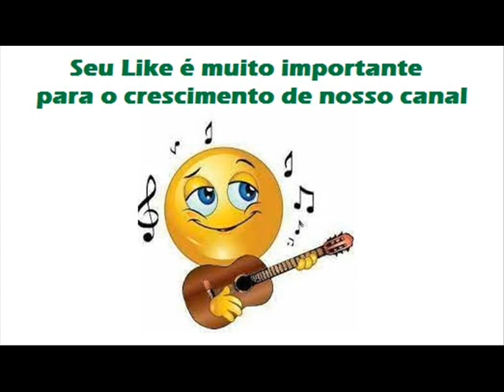12 Tá Tinindo - Odair e Odimar - Caboclo Apaixonado (1979)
Odair e Odimar - Caboclo Apaixonado (1979)